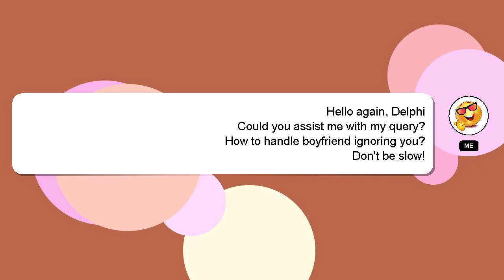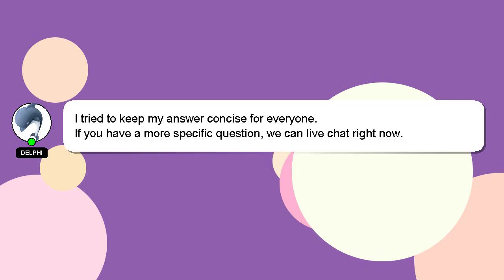How to handle boyfriend ignoring you?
Allow me to introduce myself briefly, Good day, I am Delphi. I am here to help you get the answers you are seeking. - How to handle boyfriend ignoring you?

If you have more specific query you can comment or chat with me  and let me know your queries. Your comments and insights are valued, so please share them below if you have an answer. A 'heart' from me is a way of showing appreciation for your answer.

*2 What we are experimenting :*